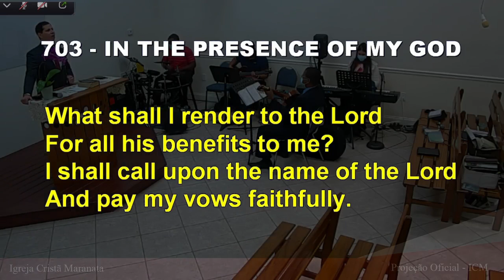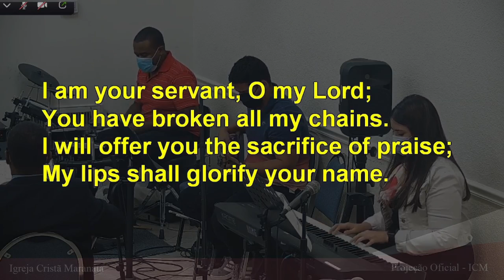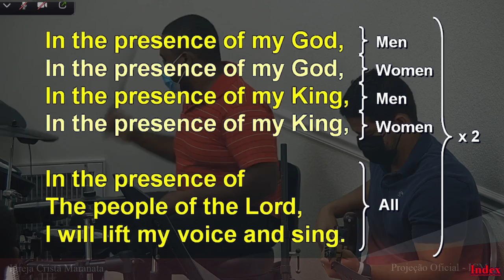703 - IN THE PRESENCE OF MY GOD